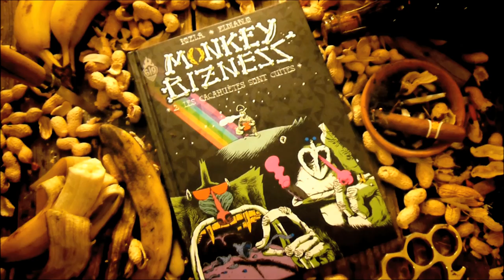trailer MONKEY BIZNESS TOME 2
MONKEY BIZNESS TOME 2! une bd de Pozla et Eldiablo.